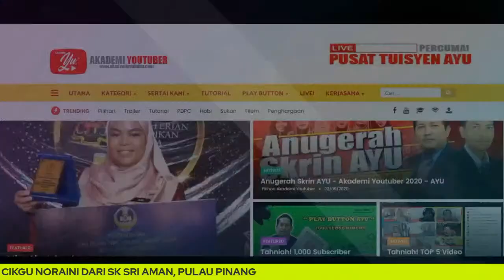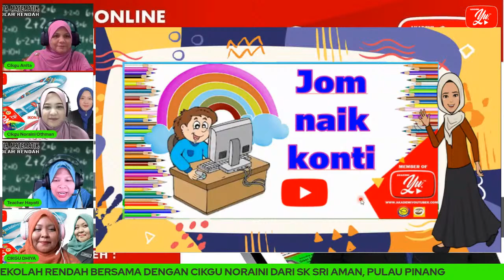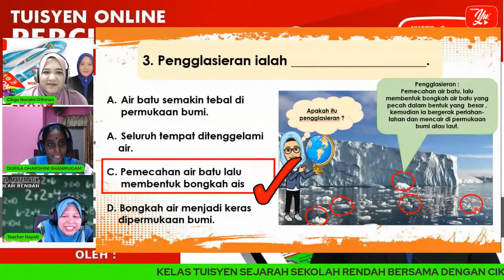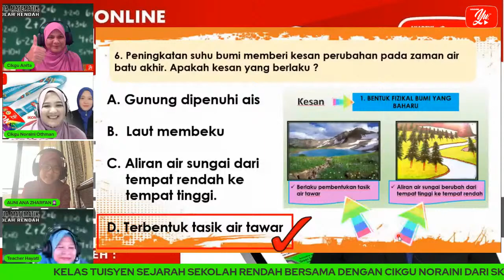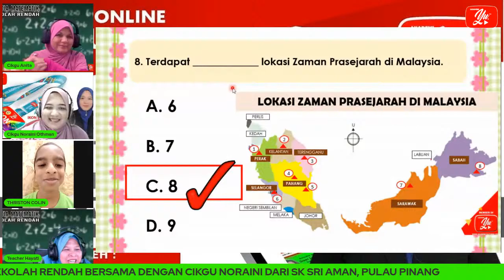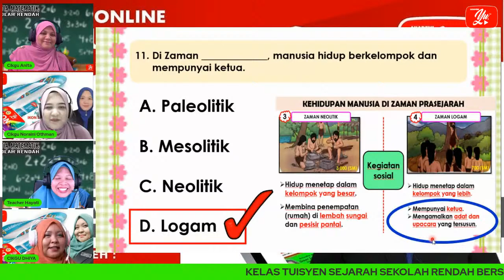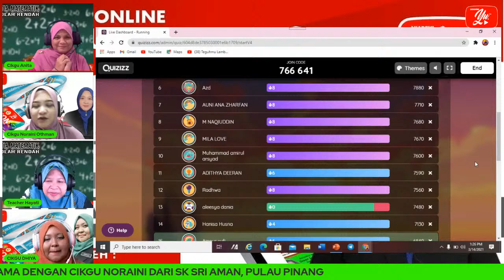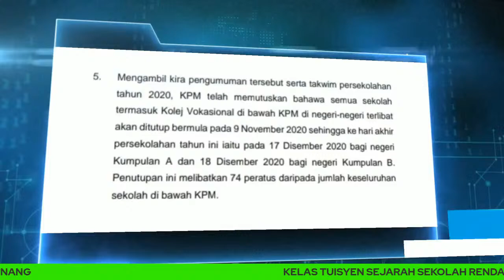🔴 [LIVE] SEJARAH TAHUN 4, ULANGKAJI UNIT 5 & 6 OLEH CIKGU NORAINI #12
📌 Link Quizizz Latihan Ulangkaji unit 5 dan 6
Duedate : 28 Mac 2021

PENCARIAN IKON eDIDIK JUNIOR SEJARAH SEKOLAH RENDAH.

Siapakah gerangannya? Adakah anda?

Jom jawab soalan Set 1-4.

Tips:
📌Sila tonton video² live Panitia Sejarah Sekolah Rendah sebagai rujukan semasa menjawab soalan.
📌Boleh jawab berulang kali sehingga dapat 100 markah.

TERIMA KASIH.